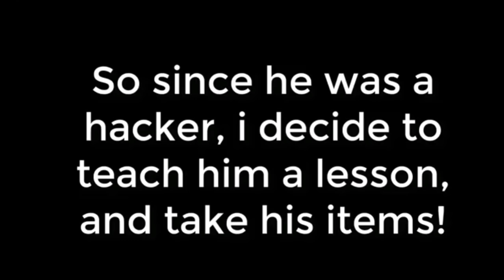Growtopia Stealing Accounts! +45DLS (Automatic Password Hack in Description)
Grow, Scam, Get Hacked!